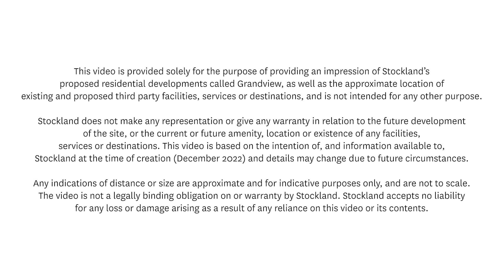Stockland Grandview | 2022 Year In Review